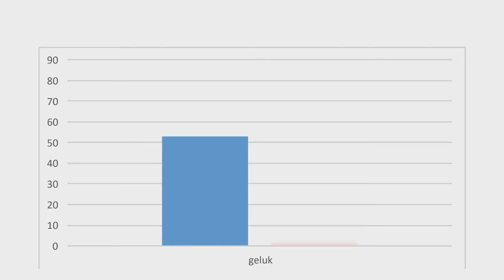Hoogtepunten Cedris-lezing 2021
Bekijk de video met de hoogtepunten uit de Cedris-lezing 2021!
Op 18 februari vond de Cedris-lezing 2021 plaats. Lex Burdorf, hoogleraar aan het Erasmus Medisch Centrum,  sprak zijn lezing over 'De waarde van werk' uit. Daarna vond er een rondetafelgesprek plaats met wethouder Linda Voortman, denker des vaderlands Daan Roovers en zzp-er en deeltijdwerknemer Daan van der Zanden.